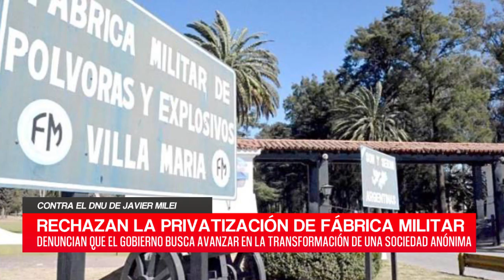C20N - RAFAEL SACHETTO - CONTRA EL DNU DE JAVIER MILEI